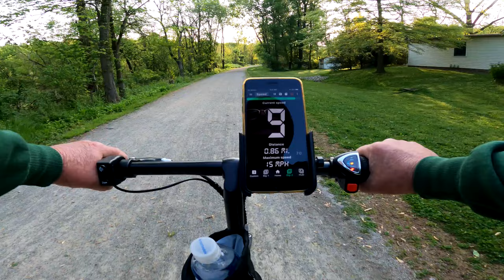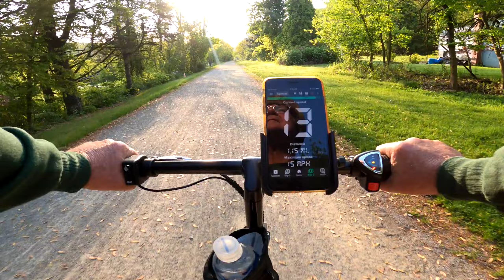Nakto Skylark Ebike Trail Ride and Battery Test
Promotion code: Bryan60
Overall size
51" x 22.6" x 38.6"
Wheel size
16" x 1.75"
A - Seat tube length
13.4"
B - Seatpost diamater
1"
C - Saddle height
29" - 33"
D - Handlebar height
38.6"
E - Handlebar width
22.6"
F - Crank length
6.7"
G - Wheelbase
34.6"
Motor
38Nm / 350W motor
Pedal Assist Levels
1 level
Display
Battery indicator
Battery
Tianneng 36V/10A, removable, supports up to 22 miles
Drive Mode
1-level Pedal-assist and half throttleThrottle
Frame
Colors
White/Black
Frame
NAKTO step-thru frame
Fork
Trama 82B sprung fork, 60mm travel, unadjustable
Components
Handlebars
Flat handlebar, aluminium alloy, 28.7" width
Stem
Steel
Steatpost
Aluminium alloy dropper post, seat-height adjustability, 1" diameter
Saddle
Reinforced and ergonomic in black, 2 damping spring
Pedals
Yonghua PA66
Drivetrain
Shifters
Shimano 1-speed
Rear Dearailleur
Shimano, MF-TZ500-6
Brakes
Shimano, front drum brake and rear disc brake, steel
Brake Levers
Aluminium alloy, black
Chain
Rust resistant
Crankset
Lide 52*152
Bottom Bracket
Integral bottom bracket
Wheels
Rims
Aluminium alloy, silver
Hubs
38Nm / 350W motor, integrated into the rear wheel, geared brushless motor
Spokes
Carbon steel, silver
Types
CST JackRabitt, 16 × 1.75"
Accessories
Pack
N/A
Frontlight
Headlight - LED light, tail light - reflector
Weight
66lbs